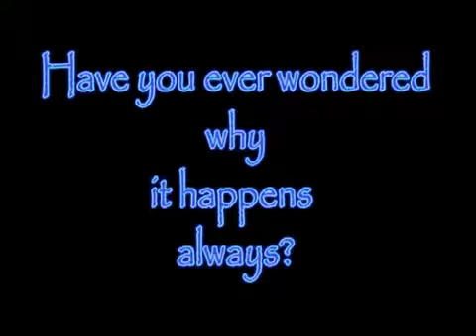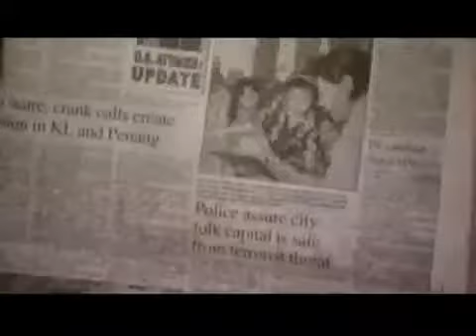Have you ever wondered, why it happens always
ch3 v64:
64; Say: "O People of the Book! come to common terms as between us and you: That we worship none but Allah; that we associate no partners with him; that we erect not, from among ourselves, Lords and patrons other than Allah." If then they turn back, say ye: "Bear witness that we (at least) are Muslims (bowing to Allah´s Will).
(3) سورة آل عمران
64 قل يا أهل الكتاب تعالوا إلى كلمة سواء بيننا وبينكم ألا نعبد إلا الله ولا نشرك به شيئا ولا يتخذ بعضنا بعضا أربابا من دون الله فإن تولوا فقولوا اشهدوا بأنا مسلمون
ch3 v199
199; And there are, certainly, among the People of the Book, those who believe in Allah, in the revelation to you, and in the revelation to them, bowing in humility to Allah: They will not sell the Signs of Allah for a miserable gain! For them is a reward with their Lord, and Allah is swift in account.
199 وإن من أهل الكتاب لمن يؤمن بالله وما أنزل إليكم وما أنزل إليهم خاشعين لله لا يشترون بآيات الله ثمنا قليلا أولئك لهم أجرهم عند ربهم إن الله سريع الحساب
ch3 v85
85; If anyone desires a religion other than Islam (submission to Allah), never will it be accepted of him; and in the Hereafter He will be in the ranks of those who have lost (All spiritual good).